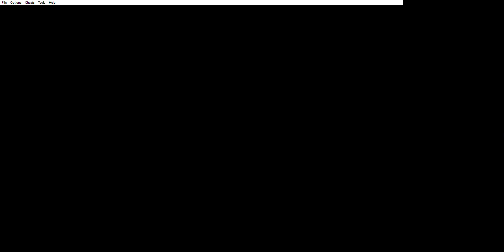Pokemon: FireRed - Episode 30: Fossil Restoration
Arriving at Cinnabar Island and getting some fossil Pokemon.